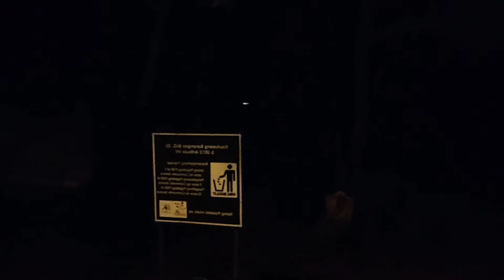LONG DRIVE CAVITE TO QUEZON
YouTube tips / Grow Your YouTube Channel
Promote Ko Channel Mo.Mobile Legends Bang Bang